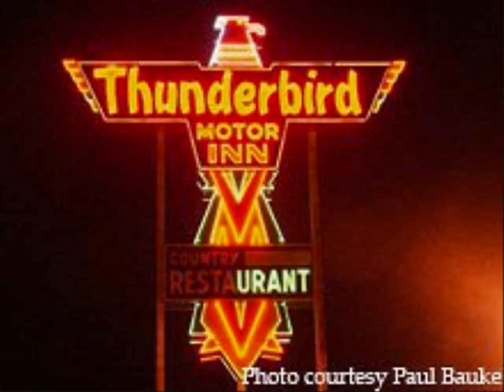Remember........Growing Up In Jacksonville, N.C.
Song by Harry Nillson, 1971, Nillson Smillson, images by my friends and myself that all grew up in Jacksonville, N.C.